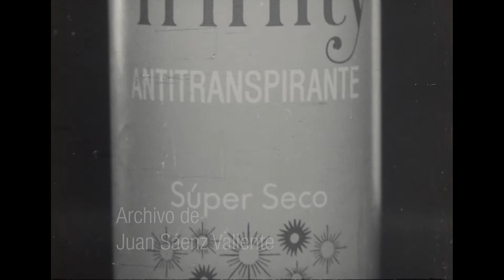Trinity Twist, publicidad HD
Argentina, circa 1979
Protagonista: Nora Elena Ott de Zietlow
Locución: Leopoldo Costa